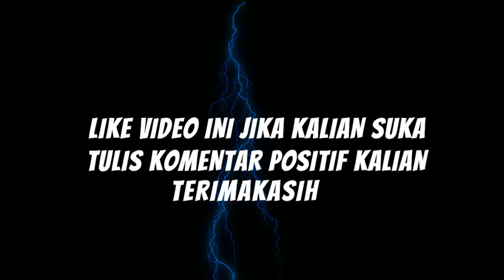Hasil Liga Spanyol Tadi Malam Real Madrid | Klasemen Liga Spanyol | Hasil Bola Tadi Malam Terbaru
Hasil Liga spanyol Tadi Malam Real Madrid Klasemen Liga Spanyol Hasil Bola Tadi Malam Terbaru. Hasil Liga spanyol Tadi Malam membawa Real Madrid ke peringkat 2. Tapi bagi Atletico Madrid hasil bola tadi malam berbanding terbalik. Jadwal liga Spanyol akan menampilkan Barcelona vs Cadiz. Hasil liga inggris tadi malam sudah mulai bergulir. Di klasemen Liga Spanyol Barcelona di posisi ke 3. Hasil pertandingan tadi malam tidak mempengaruhi Atletico Madrid di puncak klasemen. Cek Jadwal Liga Spanyol malam ini dibawah. Hasil liga italia tadi malam Lazio kalahkan Sampdoria. Hasil liga Spanyol atau hasil la liga tadi malam baru memainkan 5 laga. Jadwal Barcelona akan live nanti malam di Bein Sport.  Jadwal liga inggris dan jadwal liga italia telah tersaji di channel ini.

Berikut Hasil Liga spanyol Tadi Malam
Real Betis vs Getafe 1 - 0
Elche vs Eibar 1 - 0
Atletico Madrid vs Levante 0 - 2
Valencia vs Celta Vigo  2 - 0
Real Valladolid vs Real Madrid 0 - 1

00.30 WIB: Valencia vs Celta Vigo
03.00 WIB: Real Valladolid vs Real Madrid

Berikut Jadwal Liga Spanyol Malam Ini Pekan 24
Minggu, 21 Februari 2021
00.30 WIB: Valencia vs Celta Vigo
03.00 WIB: Real Valladolid vs Real Madrid
20.00 WIB: Barcelona vs Cadiz
22.15 WIB: Real Sociedad vs Alaves

00.30 WIB: Huesca vs Granada
03.00 WIB: Athletic Bilbao vs Villarreal

03.00 WIB: Osasuna vs Sevilla

Hai Bola Mania, Kami akan berusaha menyajikan Berita Bola Hari Ini atau Berita Bola Terbaru Hari Ini.Update Jadwal Bola Malam ini akan menjadi prioritas disamping Berita Bola Liga inggris. Jangan Lewatkan Jadwal Liga Inggris Malam Ini dan Jadwal Liga 1 Hari ini di Bejo Tiada Tara TV. Tidak lupa Jadwal Timnas U19 dan Jadwal Timnas Senior 2020 akan menjadi konten yang InsyaAllah akan kami sajikan.